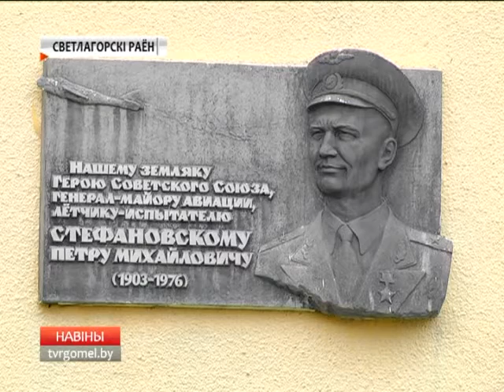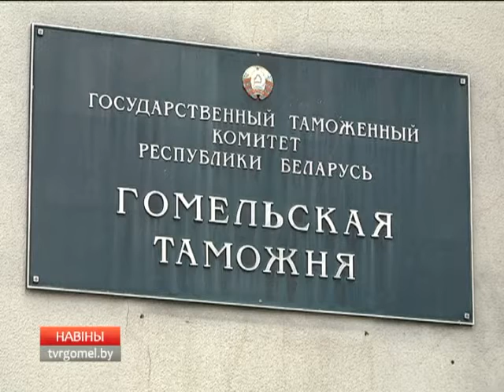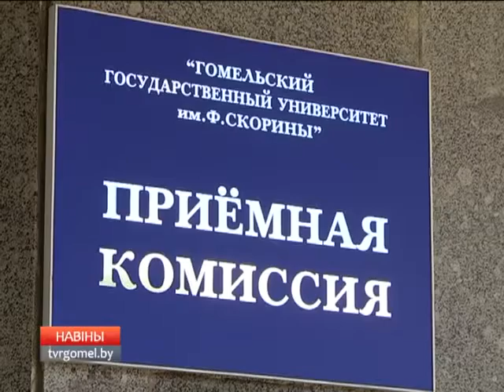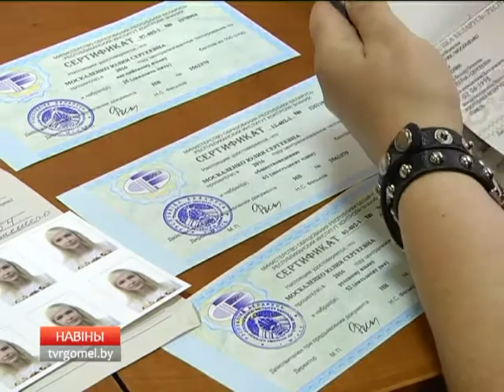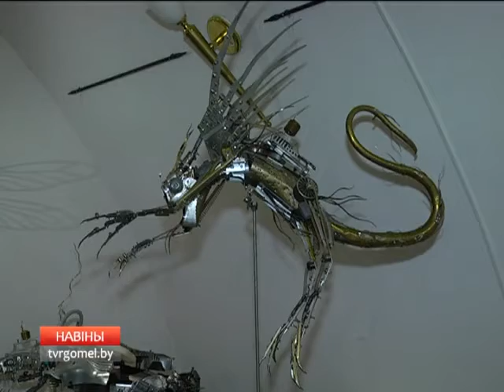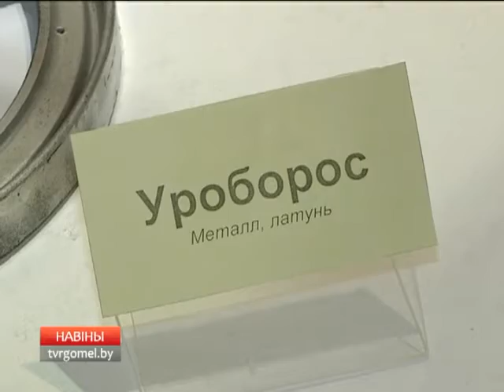20. 07.2016 НОВОСТИ РЕГИОНА 18.40